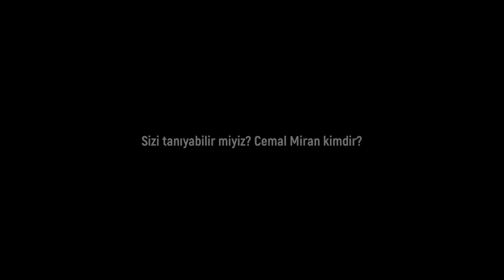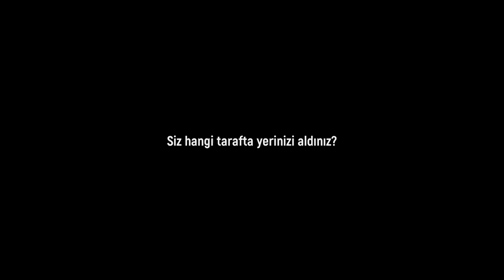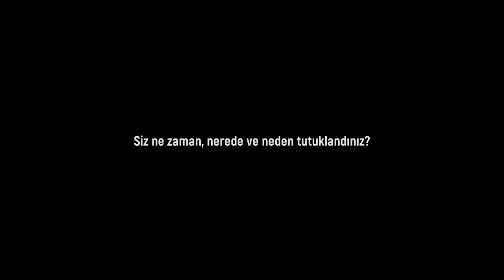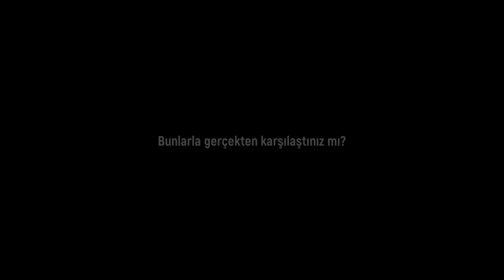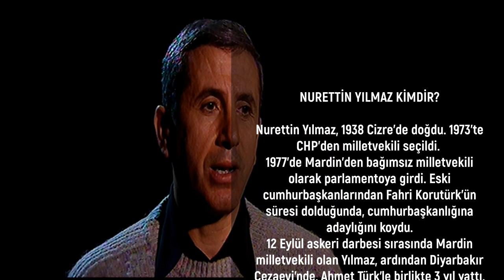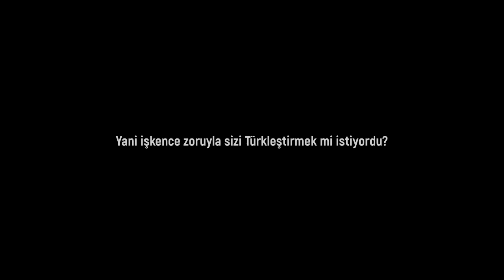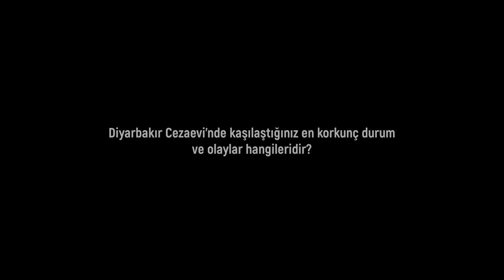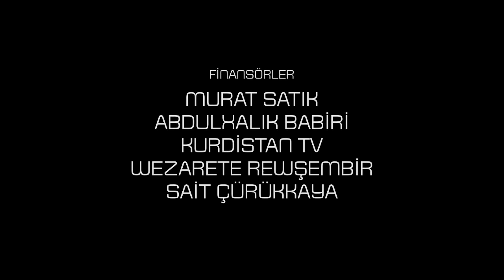CEHENNEM NE Kİ! - Cemal Miran Diyarbakır Zindanını Anlatıyor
12 Eylül 1980 darbesi sonrasında Diyarbakır Cezaevi'nde yaşanan zulmü hiç bu kadar detaylı görmediniz.

!!! Unutmayacak, Unutturmayacağız.